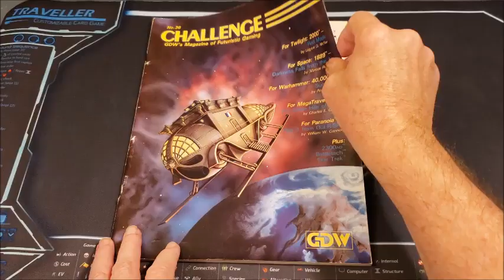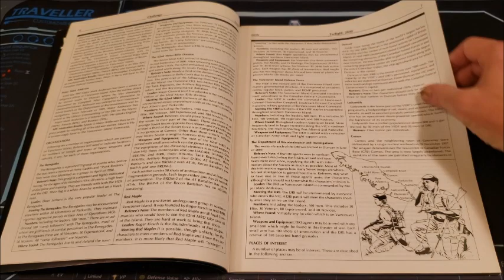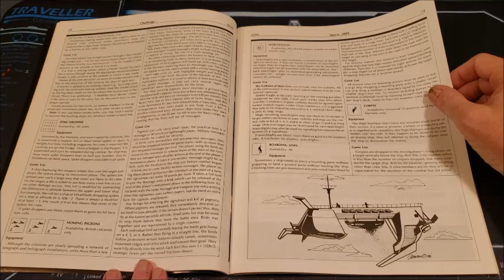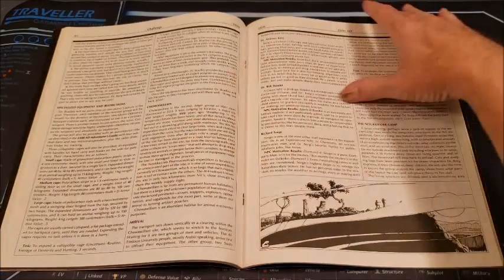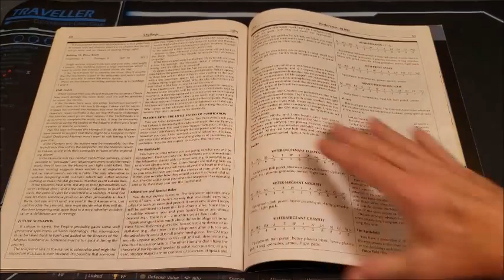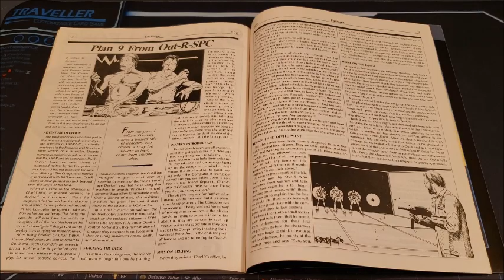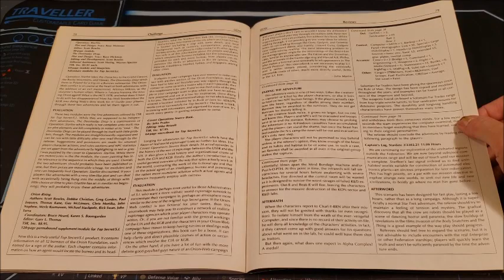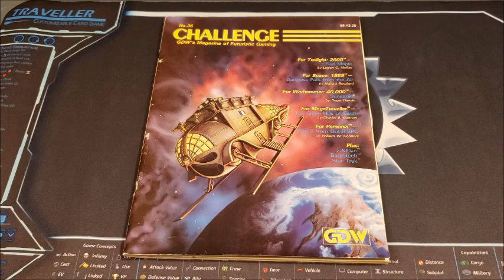Challenge Magazine #36 From GDW For Traveller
Take a look at an old friend from GDW